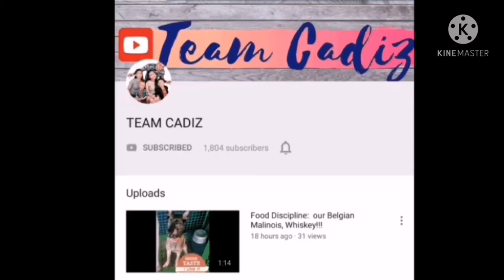DIY Scratch Pole for our Persian Cat and Persian Siamese Cat | Team Cadiz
Have fun with Scarlett and Batman as I make their scratch pole using abaca rope and the leg of our table. 🤣 🐱